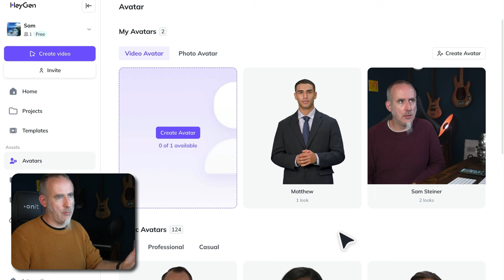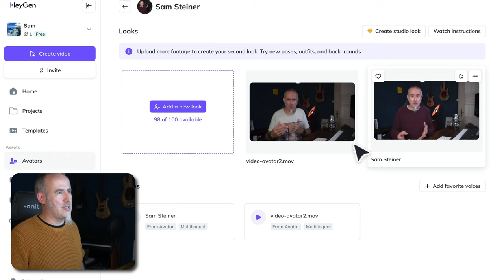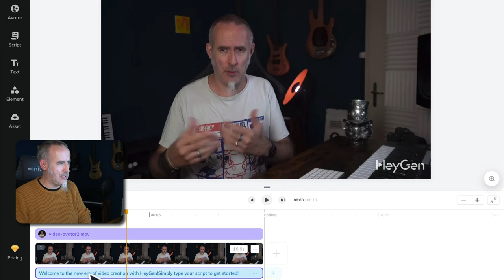K.I. KLON von dir - KI Video erstellen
K.I. KLON von dir - KI Video erstellen. Wie du mir HeyGen ein Video-Avatar erstellst, der aussieht wie du, tönt wie du und deine Texte nachplappert inklusive Handbewegungen. Anleitung für KI Video Erstellung mit Video-Avatar-Funktion in HeyGen.